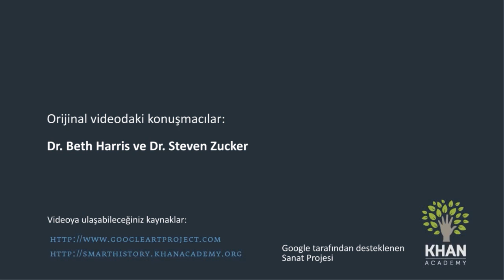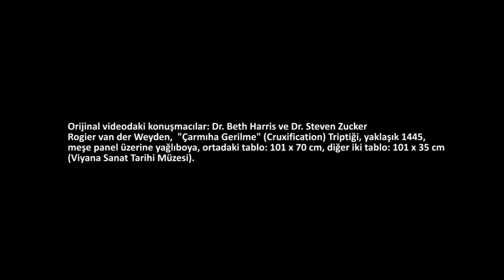Van der Weyden'in "Çarmıha Gerilme" (Cruxification) Triptiği (Sanat Tarihi)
50 dilde 120 milyon öğrencinin faydalandığı, dünyanın en büyük ücretsiz öğrenme platformu Khan Academy’de, matematikten sanat tarihine, ekonomiden fen bilimlerine, basit toplamadan diferansiyel denklemlere, ilkokul seviyesinden üniversite seviyesine her yaş için binlerce ders videosu, konu anlatımı, soru çözümü, interaktif alıştırma ve daha fazlasına tamamen ücretsiz ve reklamsız olarak ulaşabilirsiniz.